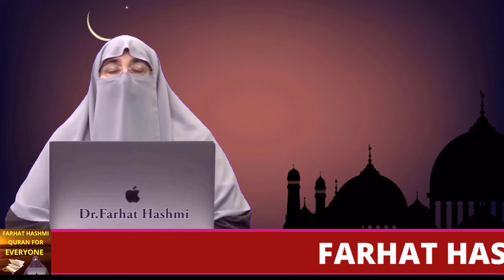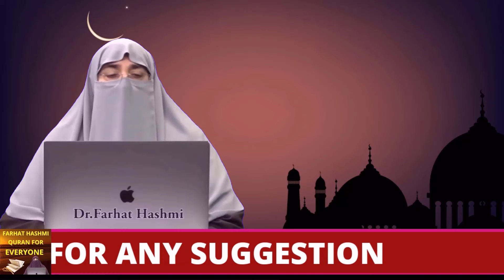Ache Ikhlaq by Farhat Hashmi